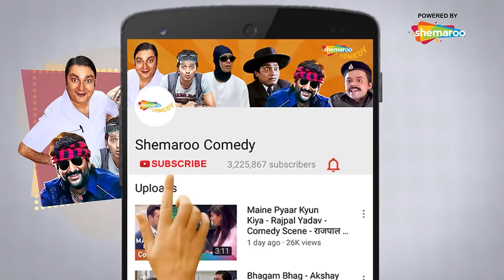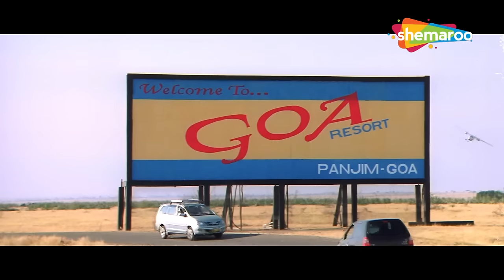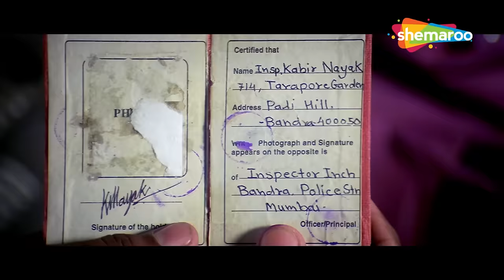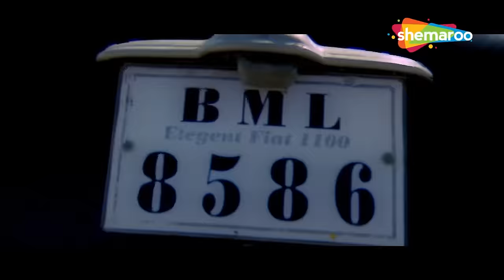यार यह क्या किया.. इसका वास्ता तो मुझे जहन्नम तक ले जा सकता है | Dhamaal | Asrani Comedy Scenes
Movie Name - Dhamaal (2007)
Star Cast :  Sanjay Dutt, Arshad Warsi, Ritesh Deshmukh, Javed Jaffrey
Cinematography - Vijay Arora
Editor - Sanjay Sankla
Screenplay - Balwinder Singh Suri
Story - Paritosh Painter